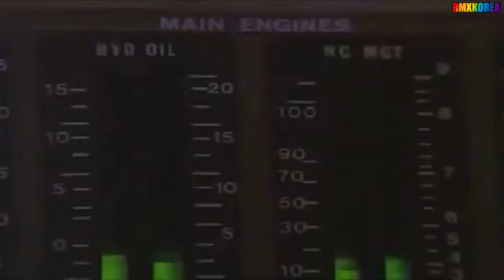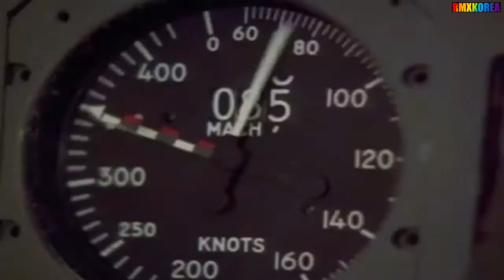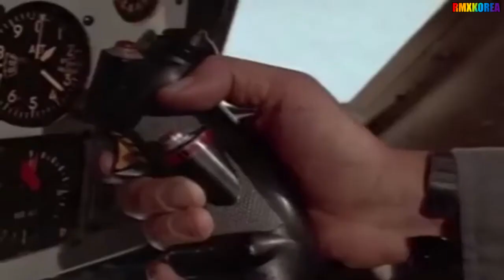Air Wolf(에어울프) [Video Remix]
설명:1984년 미드 시리즈 에어울프 테마곡~